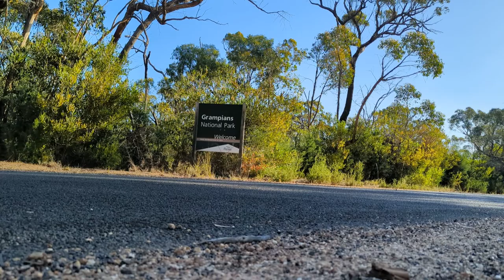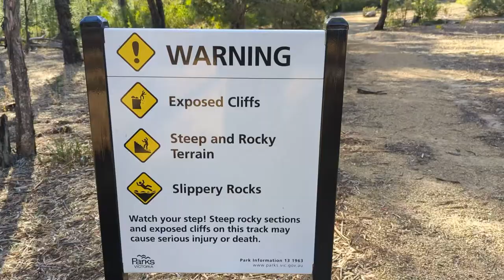Grampians Peaks Trail - Mount Difficult Photography Hike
Gotta be one of the best hikes on the mainland! Mount Difficult summit, starting at Troopers Creek campground.